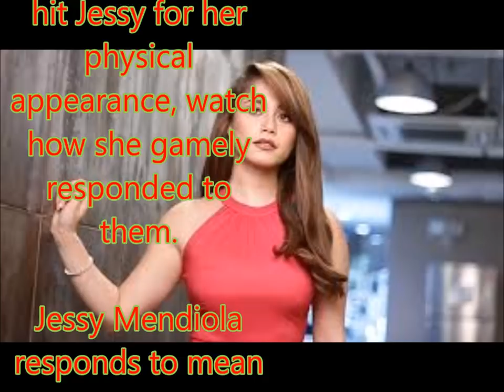Jessy Mendiola responds to mean tweets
Philippines News today : Entertaiment scandals

Philippine fashion magazine Preview, on its online portal, had Kapamilya actress Jessy Mendiola read some hate comments about herself on camera.

As these bashers hit Jessy for her physical appearance, watch how she gamely responded to them.